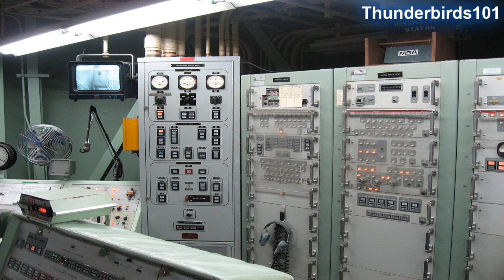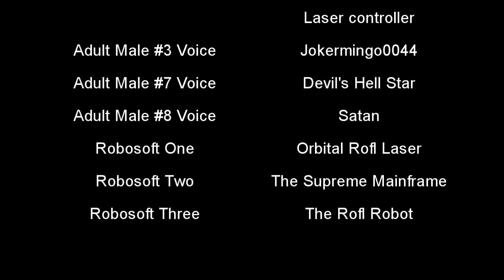Microsoft Sam and the Great Final War (Episode 5)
The Great Final War finally returns from hiatus for the penultimate episode!

In this episode, the disastrous consequences from the Orbital Rofl Laser's misfire give Microsoft Sam and whoever is left of his team a key advantage over the Supreme AI. The only problem? To win the war, they have to prevent it from happening.

Navigate this video easily:
0:00 Intro
0:06 Opening titles
0:16 The Orbital Rofl Laser
0:49 A new realm
4:14 Hell
4:55 Meeting of evil
5:43 Fiery planet surface
6:30 The meeting continues
7:32 Intervention
9:35 Next moves
10:52 To be concluded...
10:57 Credits
11:27 Outro